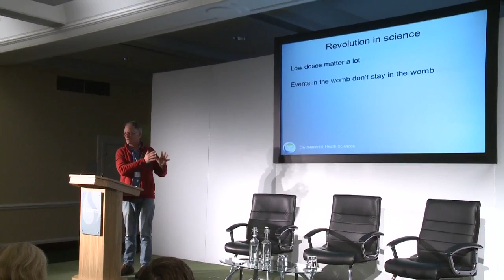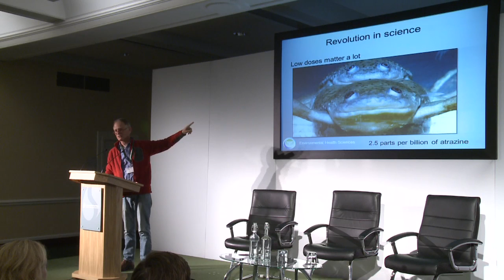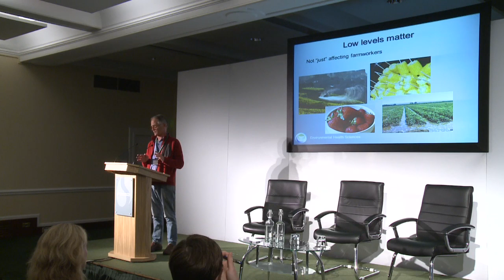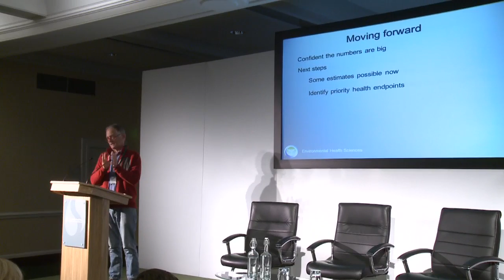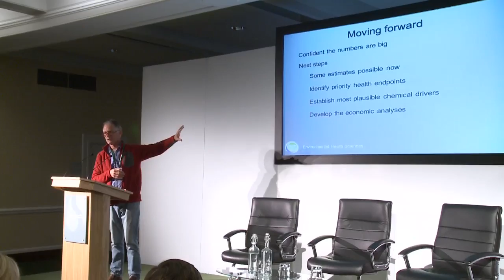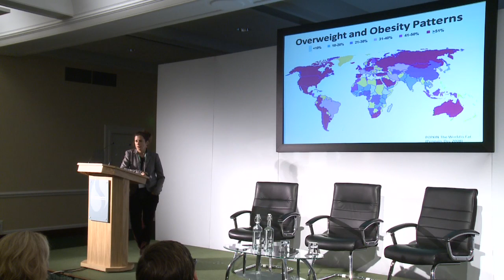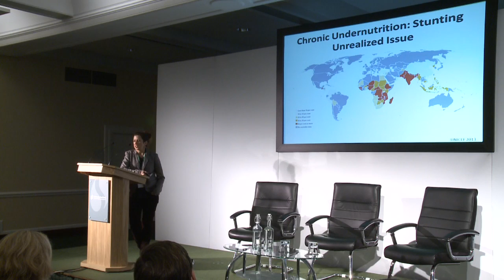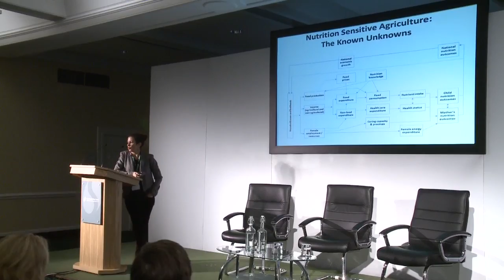True-Cost Accounting in Food and Farming - Food Systems and Public Health